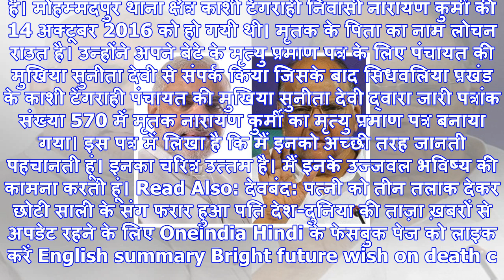बिहार: मृत्यु प्रमाण पत्र पर लिखा 'आपके उज्जवल भविष्य की कामना', हुआ वायरल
Rajeevkumar Singh पटना। जिनके कंधों पर समाज सुधारने और पंचायत चलाने की जिम्मेदारी होती है अगर वो ही ...